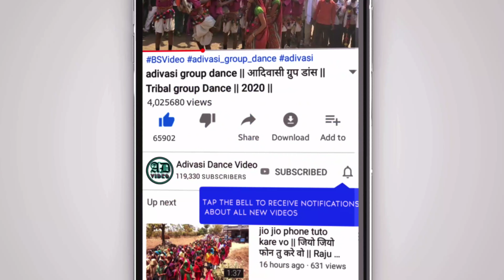Chhaktala Ka Bhagoria 2021 !! छकतला का भगोरिया 2021 !! Chhaktala Ka Bhagoriya 2021 !!